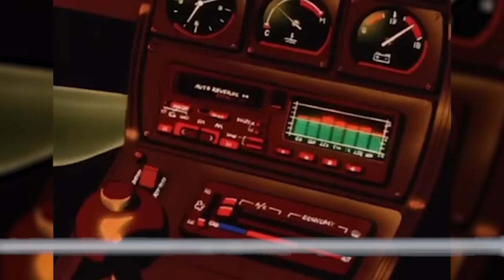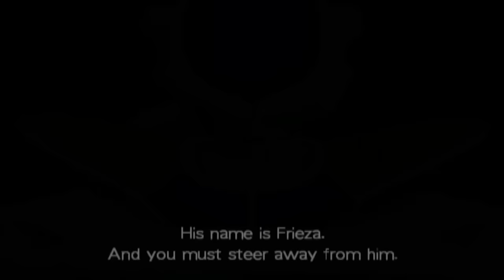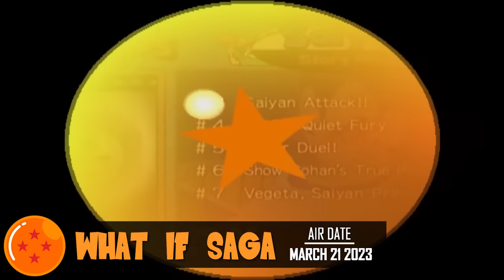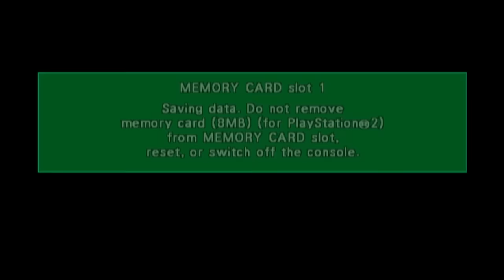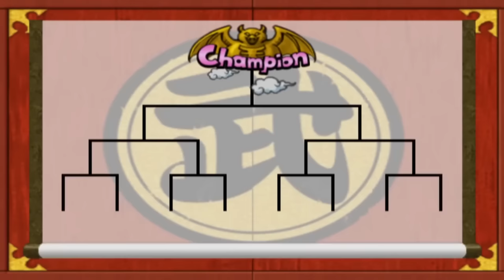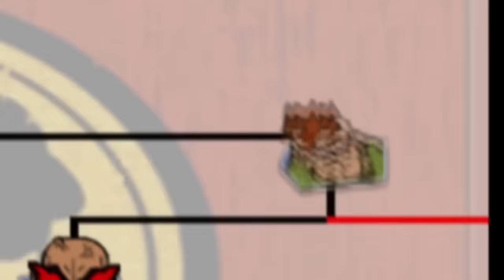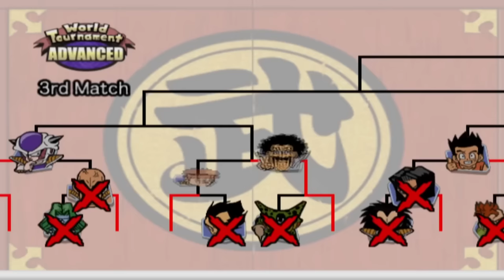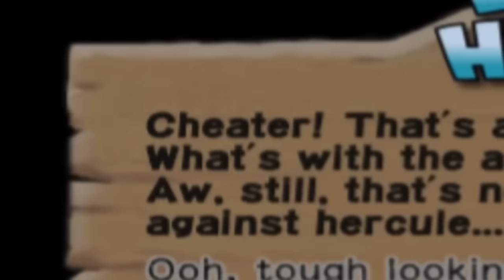The Original Budokai Is Insane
When budokai tenkaichi 4 got announced I was so Hype I thought it was a good idea to check out the original budokai game and this video is the compilation with my run ins with the game! So here is the original dragonball Z budokai!